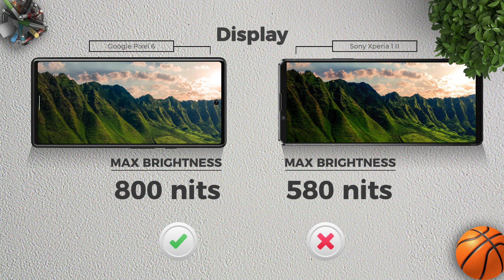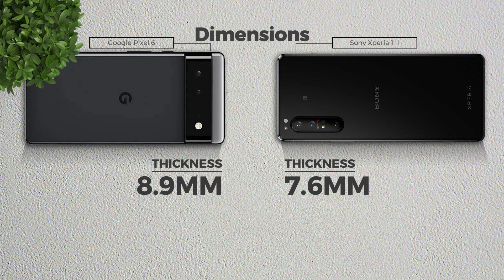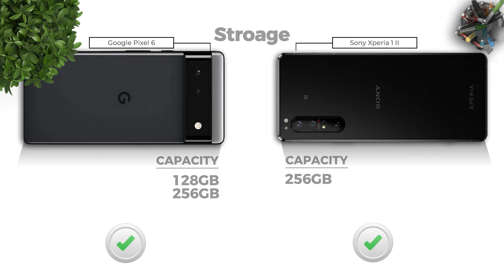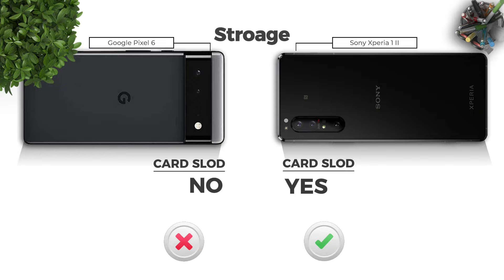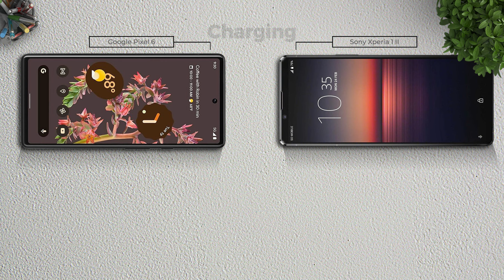Google Pixel 6 Vs Sony Xperia 1 II || Google Tensor Vs Snapdragon 865 5G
For friends who are curious about the comparison of the Google Pixel 6 & Sony Xperia 1 II cellphones, you can watch this video, remember but only animation.

✌🏻 and if there are errors, maybe friends can provide information in the comments column. And we also apologize if there are mistakes.
And if there is a mistake, we will also correct it in the description column.

👉🏻 And don't forget to click the LIKE button

Tagar;-
Google Pixel 6 Vs Sony Xperia 1 II, Google Pixel 6, Sony Xperia 1 II, Google Pixel 6 Vs Sony Xperia 1 II Global,